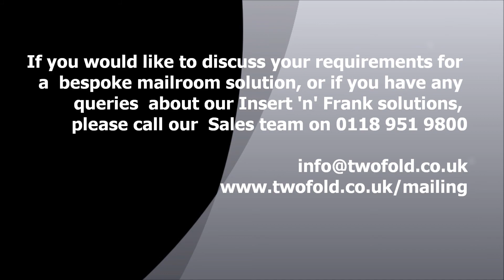Twofold Insert 'n' Frank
Did you know you can combine your Folder Inserter and your Franking Machine to create an efficient 'Insert 'n' Frank' system?

You can automate your entire mail flow reducing the time it takes to process, which of course will also reduce your costs.

Benefits of Insert 'n' Frank include:

•Process your entire mail run in one go
•Reduce manual operation time spent processing mail
•Improve the productivity of your system
•Ensure each piece of mail is franked at the right value, reducing wasteful overspend!

If you would like to discuss your requirements for a bespoke mailroom solution, or if you have any queries about our Insert 'n' Frank solutions, please call our Sales team on 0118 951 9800.